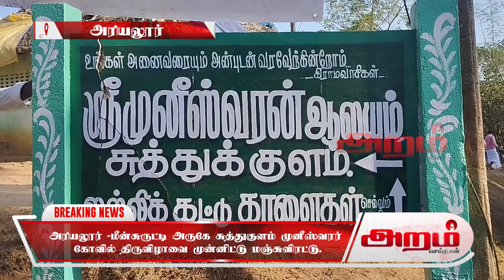அரியலூர் -மீன்சுருட்டி அருகே சுத்துகுளம் முனீஸ்வரர் கோவில் திருவிழாவை முன்னிட்டு மஞ்சுவிரட்டு.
அரியலூர் -மீன்சுருட்டி அருகே சுத்துகுளம் முனீஸ்வரர்
கோவில் திருவிழாவை முன்னிட்டு மஞ்சுவிரட்டு.